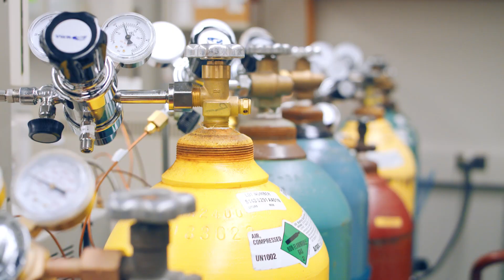Discover Animal Sciences in ACES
Students in the Department of Animal Sciences enhance the well-being of humans and the animals they keep. They contribute to a safe, nutritious, sustainable, and affordable food supply; and improve the health and safety of companion animals. Choose from two majors: Animal Sciences and Computer Science + Animal Sciences.

Animal Sciences Major
As an animal sciences major, you can customize your degree with one of three concentrations:

Companion Animal and Equine Science
Students in this concentration are prepared for careers in specialized fields of animal care, health, and well-being associated with zoos, kennels, research laboratories, and the equine industry.

Food Animal Production and Management
In this concentration, our students train for careers in animal care and management or the food production industries. You’ll learn the scientific foundations and applications of technology involved in animal production and animal products. You will gain practical, hands-on knowledge that will prepare you for a future in animal agriculture. Science, Pre-Veterinary and MedicalThis concentration, emphasizing fundamental science courses, allows you to create a curriculum that will satisfy entrance requirements to the graduate or professional school of your choice. You’ll be ready to succeed whether you choose veterinary school, pharmacy school, or advanced scientific study.

Computer Science + Animal Sciences Major
Computer Science + Animal Sciences (CS+ANSC) is the first major of its kind to address the digital revolution in animal sciences. CS+ANSC students prepare to work with sensor technology, large data sets, and predictive analytics, improving the health and well-being of production animals and pets in Illinois and throughout the world.